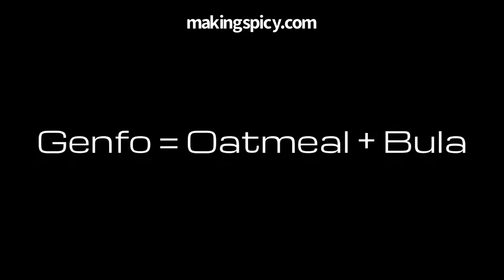Ethiopian Genfo - Ethiopian Porridge - Making Spicy Recipes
Made from Oats and Bula(native to Southern Ethiopia)
Bula, Berbere and Kibe can be found on our